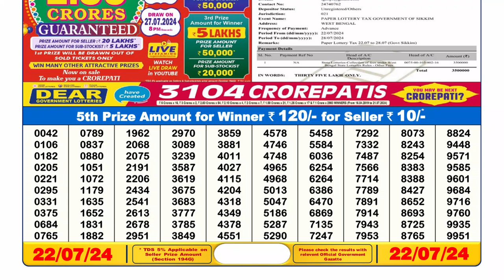🔴Dear Lottery Sambad Live 6pm today 22.07.24 Nagaland State Lottery Result